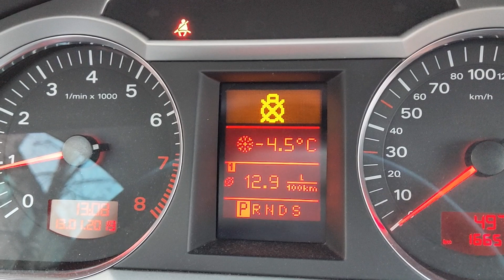Чё там с Audi A6? Ремонт заднего фонаря... снова. Что еще нужно отремонтировать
В этот раз проблема в плохом контакте "земли", поэтому сделал как многие другие - провёл отдельный провод земли прямо на плату фонаря
Ссылка на плэйлист Audi A6C6 самостоятельный ремонт и обслуживание